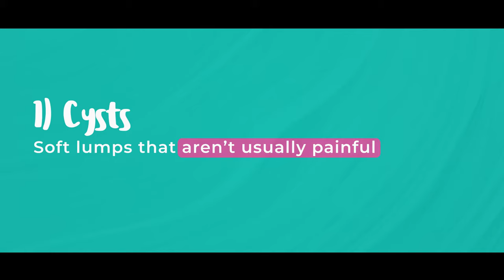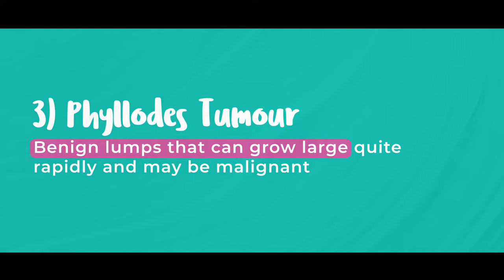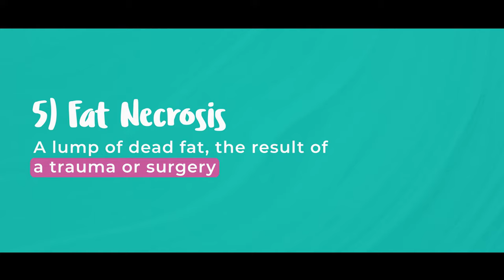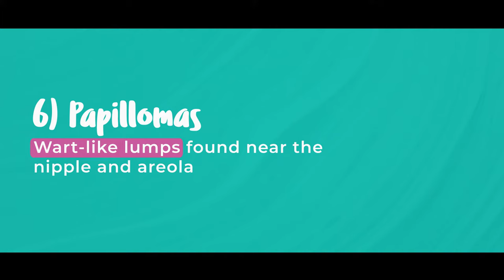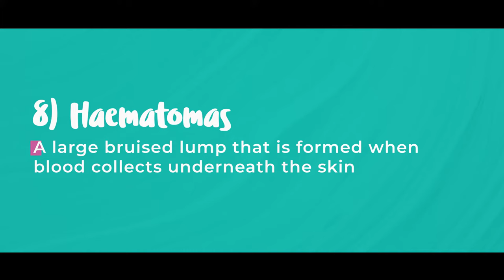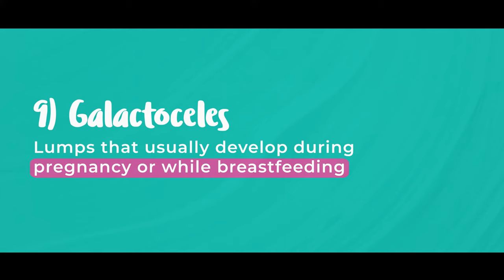Are All Breast Lumps Cancer? With Dr Tasha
So what happens when you find a lump in your breast? Of course you must get it checked out, but it does not necessarily mean you have breast cancer.

In this video I explain what lumps in your breast can be.

Many people think that as a Breast Specialist Surgeon, I just do surgery. But that’s far from the truth. In fact, the majority of my patients don’t need any treatment at all – just advice and support.